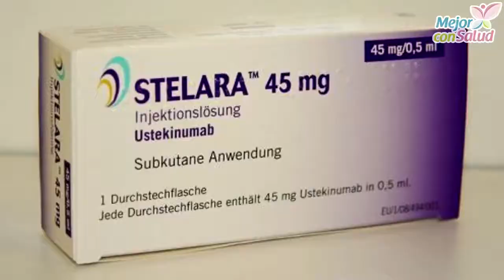Si tienes psoriasis, tranquilo porque tiene tratamiento - Mejor con salud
Si tienes psoriasis, tranquilo porque tiene tratamiento.